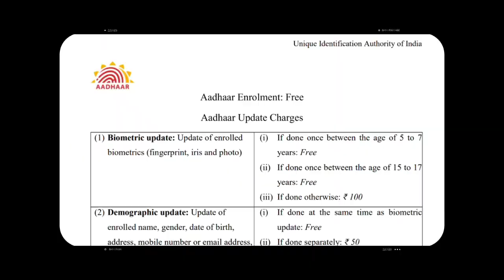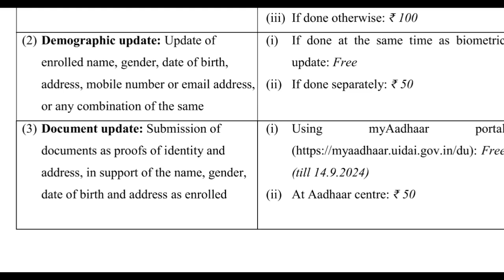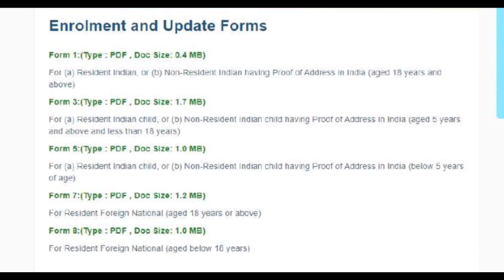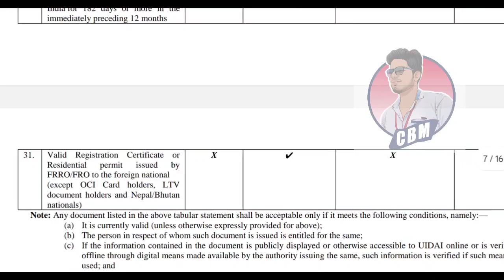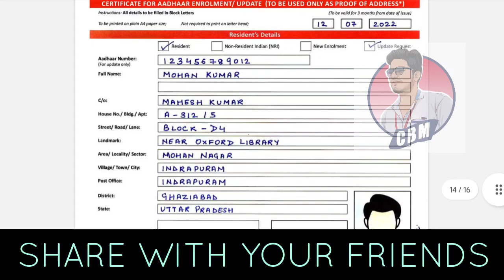Aadhar card update tamil | Aadhar renewal online tamil | Aadhar dcoument update | Aadhar correction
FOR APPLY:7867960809